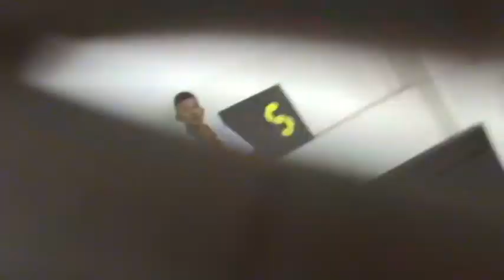ม 4 ห้อง 5 2554 M2U00437